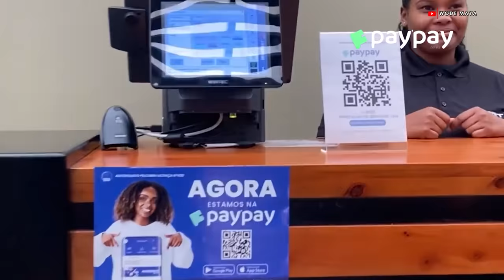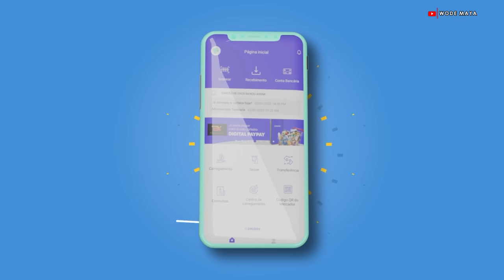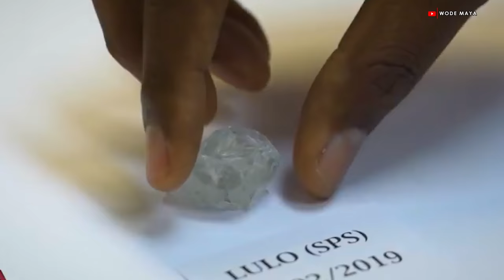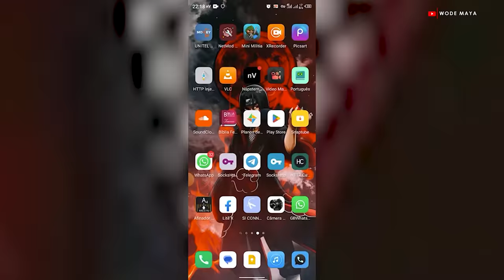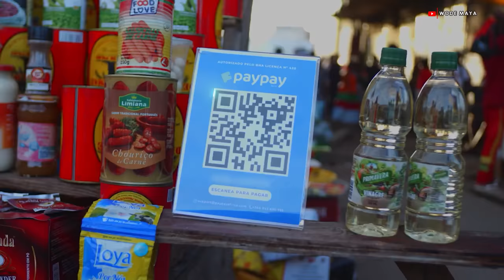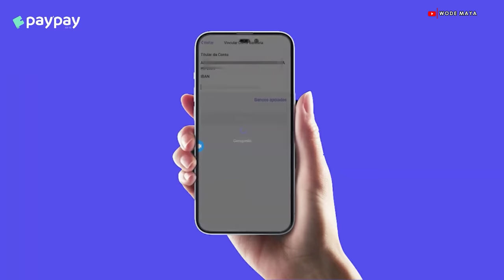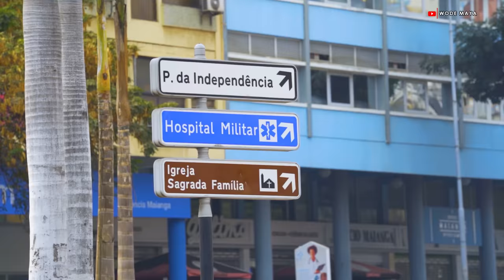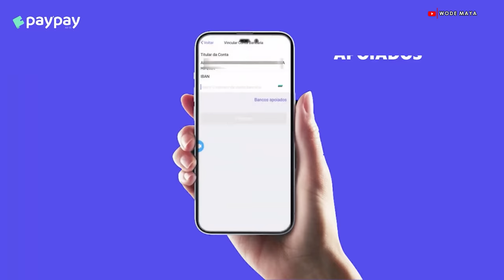Leaving America Behind To Create Angola's First Fintech Company